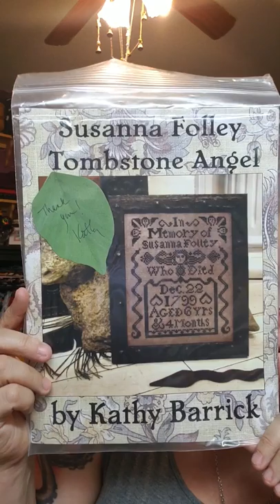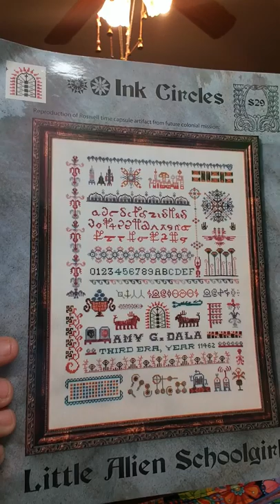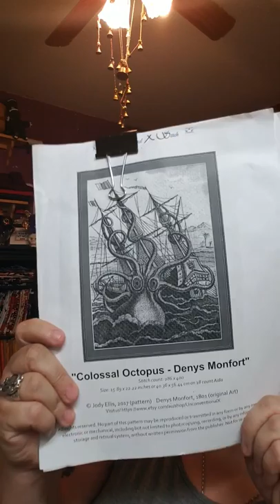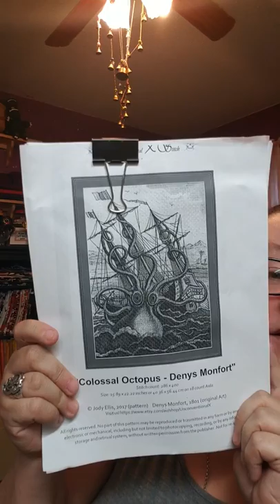Stephanie's Single - Mini FlossTube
Know Your Needleworker (vintagesewgal on Instagram) and a mini WIP parade.

Little Alien Schoolgirl Blog posts (they are in reverse order so scroll down to the bottom)